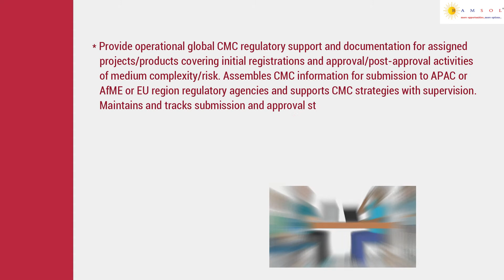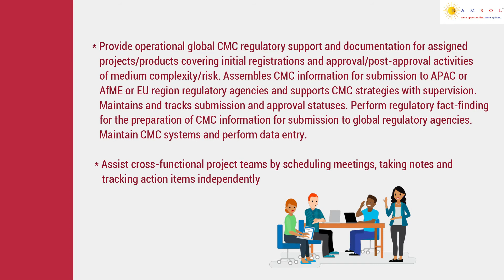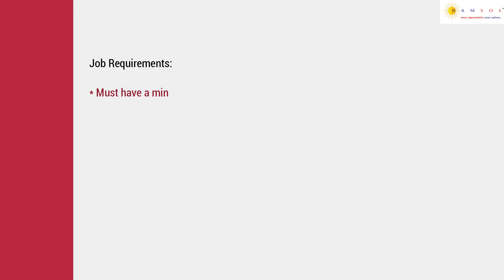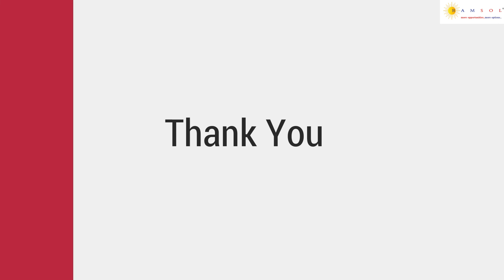Regulatory Affairs | Manager | Assistant Manager | Regulatory Affairs Jobs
We have summarized the job description with the skill sets needed to apply for the job. The job ID for this job id is RegulatoryAffairsPZ03.

If you wish to apply for the earlier job videos, the ID's are CloudSecuritySC127, MicrostrategyAdminHC45, SQLDBAadministratorMP20, KafkaDeveloperSSU68, JavaReactUISC126, NetworktelecomengineerMP19, AndroidDeveloperSC125, QATeamleadMP18, TelematicsArchitectWI46, AkamaiAdminWI45, TestManagerSC124, VeevaCRMSupportAZ02, PerformanceTestingSC123, DeveloperAnalystNS27, JavadeveloperSC122, ServiceNowDeveloperMP17, NodeJSDeveloperNS26, AngularDeveloperNS25, PerformanceTestEngineerHC45, ARWICPZ04, J2EECloudDeveloperHC44, BigDataDeveloperSC121, PythonDeveloperSG39, DevopsEngineerSG38, GuidewiretestingHC43, QATestingSC120, OperationalRiskSG37, BusinessAnalystSG36, DotNetDeveloperWI43, SeniorSoftwareDeveloperMP16, GMOperationFS01, BusinessAnalystSG35, BIDeveloperSC119, TestingEngineerNS24, OracleDBASSU67, C++DeveloperWI42, CyberSecuritySC118, DataProtectionEngineerSC117, AzureDevopsHC41, and TechnicalServicesCM32.